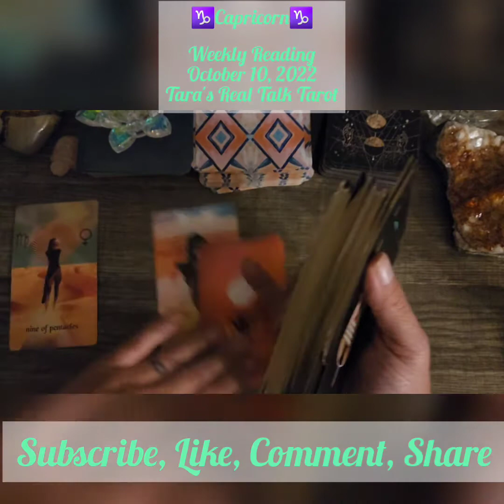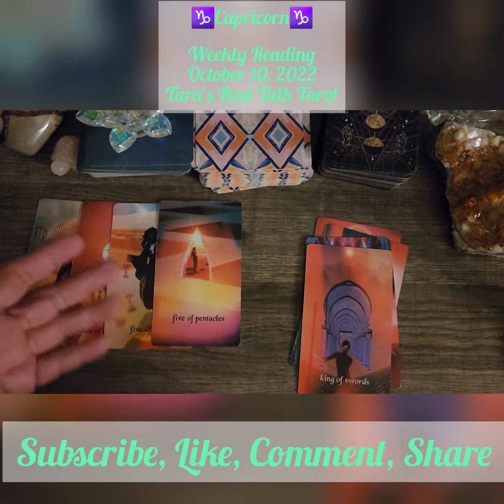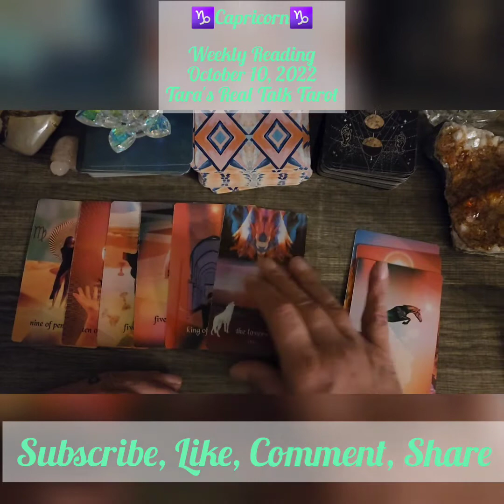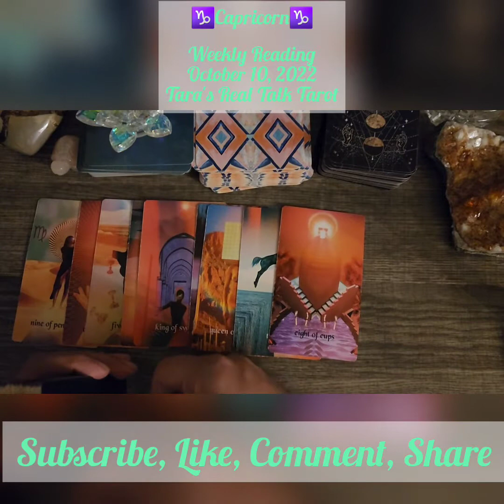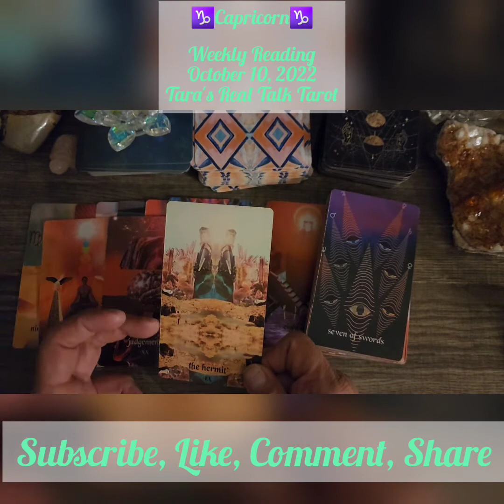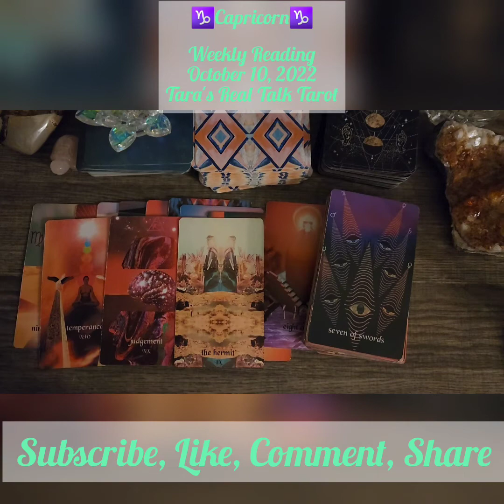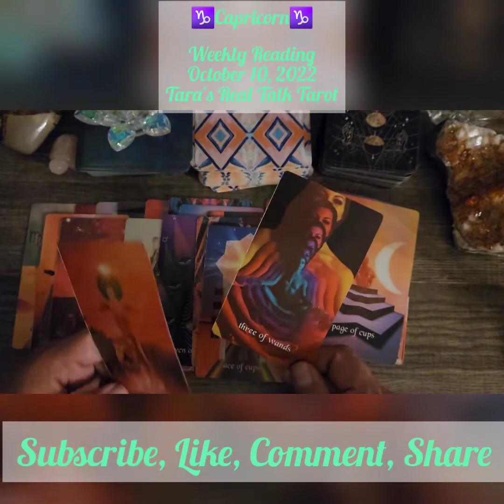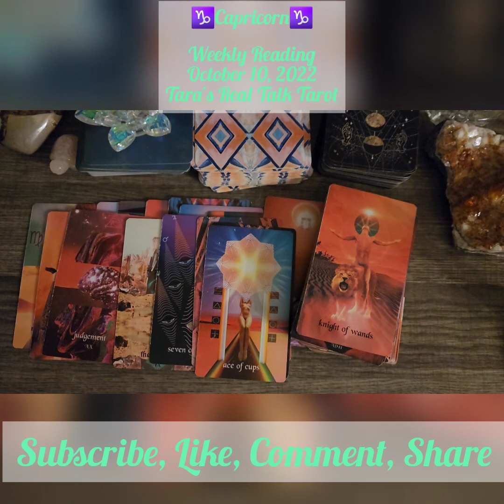♑️ CAPRICORN ♑️ WEEKLY TAROT READING 10/10/2022 💥